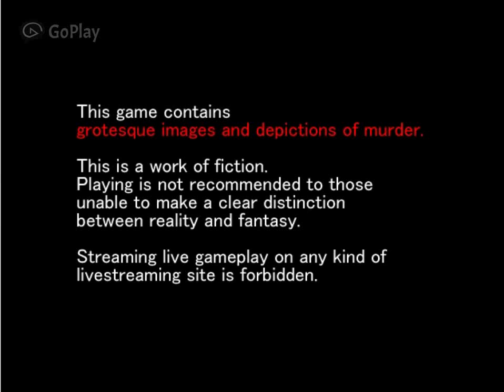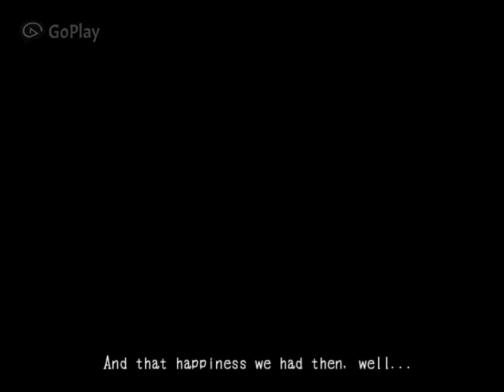Mad Father part 1| A new advanture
Here onto a new adventure with a girl name Aya. and Eric the bunny